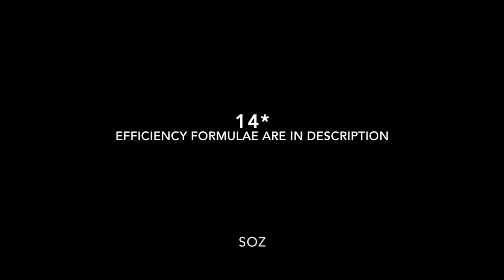GCSE Physics Equation Song! Part 1 (WITH ACTIONS)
GCSE Physics Equation Song!

(its actually 1-13 and then 16 so here's the efficieny formulas:

efficiency = useful output energy transfer / total input energy transfer

aaannnd

 efficiency = useful power output / total power input)

(SIDE NOTE, DON’T TAKE THE DANCING SERIOUSLY WE JUST NEED SOME LIGHT DURING THESE DARK EXAMINATION TIMES).

I don’t know why comments are disabled and I can’t change it so that’s peak.